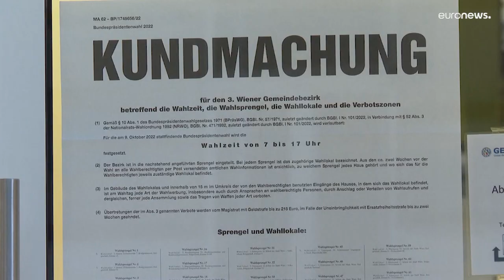Áustria escolhe o novo presidente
Eleições este domingo com o atual chefe de Estado como grande favorito